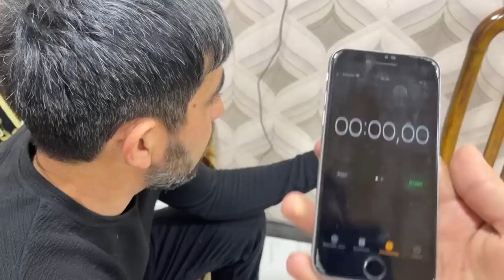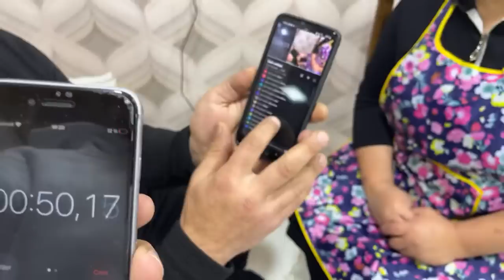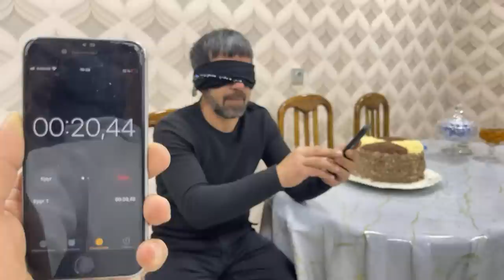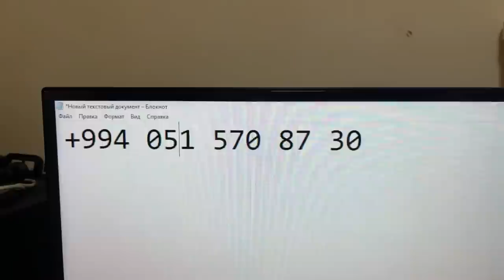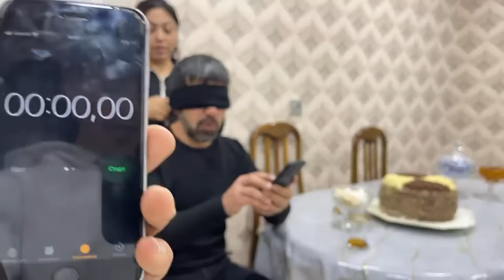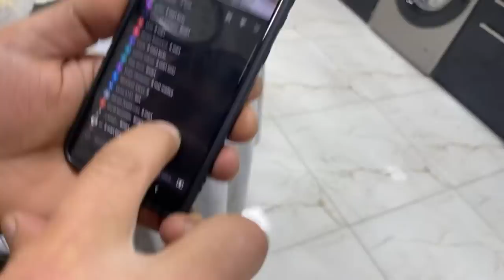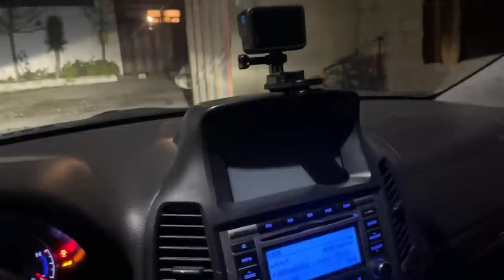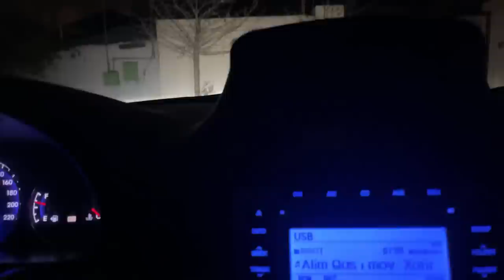Hədiyəli Canlı Yayım: 8 Mart Bayramınız Mübarək - Special Live Brodcast - Специальный прямой эфир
Welcome to the delicious cuisine of the Azerbaijani village! country life vlog
My family and I live in the city of Baku! in the city we built our own little village! We cook very incredible and delicious dishes of Azerbaijani cuisine, and share our experiences around the world.
2) Cooking Meals without an oven and Without firewood at a solar temperature of 400 degrees